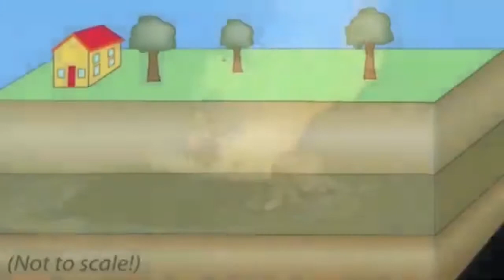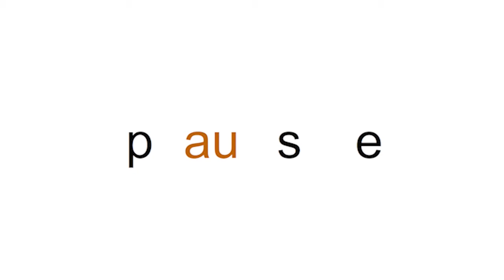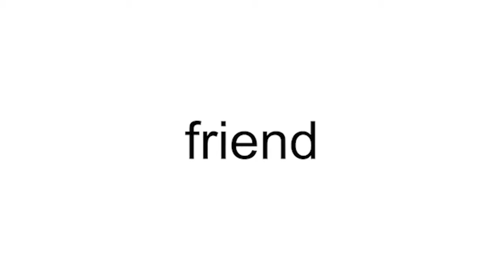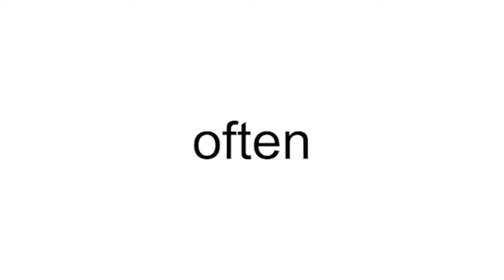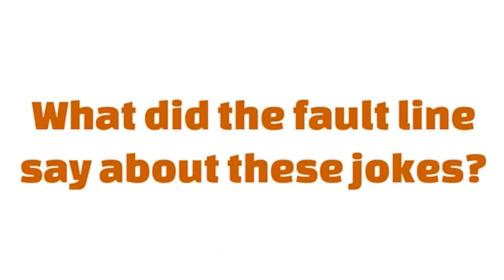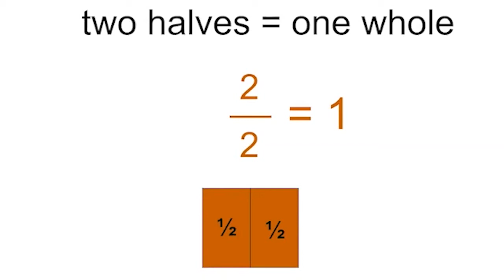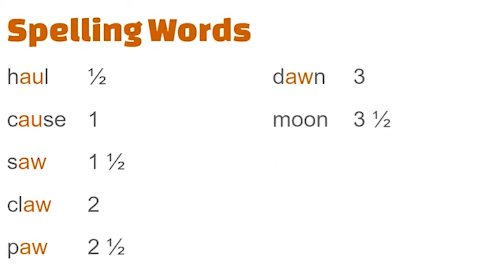First Grade Wonders Unit 6 Week 2 - The au/aw Sound from the San Andreas Fault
Join Mr. G as geologists as we learn about the plate tectonics, earthquakes, and the San Andreas Fault... along with the "au/aw" sound, and the words of the week for Wonders Unit 6 Week 2!
You can learn more about different kinds of rocks and how to tell them apart by being a Rock Detective with SciShow Kids